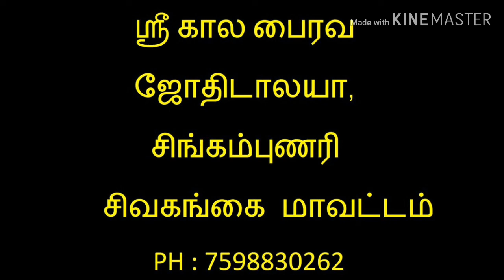கும்ப ராசி புத்தாண்டு பலன்கள் 2019 -KUMBAM RAASI PUTHAANDU PALANGAL 2019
வணக்கம், இந்த வீடியோவில் நான் கும்ப  ராசிக்கான ஒரு வருட புத்தாண்டு பலன்களை வெளியிட்டுள்ளேன் உங்கள் ஜாதக பலன்களும் நல்ல நிலையில் இருந்தால் இந்த ஆண்டு வெற்றிகரமான ஆண்டாக அமையும்.